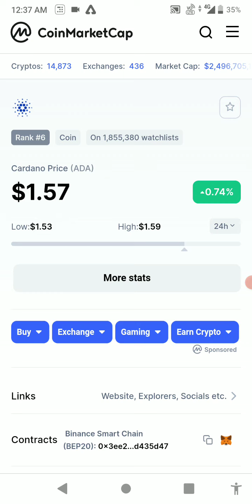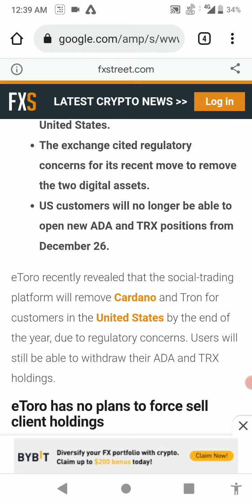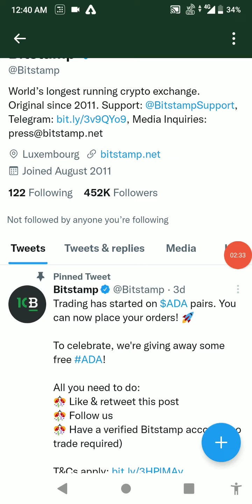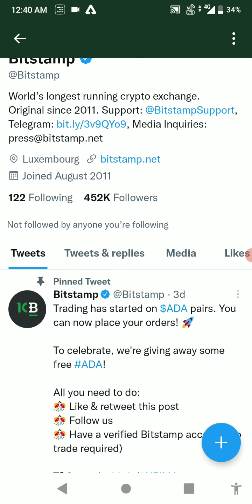Cardano ADA coin Update | ADA Cardano Delisting, Don't get Traped | ADA coin price prediction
Big Opportunity For Making Lakhs | Cardano Ada Price Analysis | Crypto Ban in India? | Best Cryptocurrency To Invest in 2021

In this video:
1) cardano coin dump kyu ho rha hai?
2) ada coin upcoming news
3) ada coin price prediction

PLEASE CHOOSE CRYPTO EXCHANGE AFTER PROPER RESEARCH